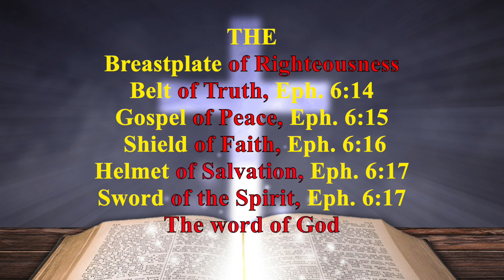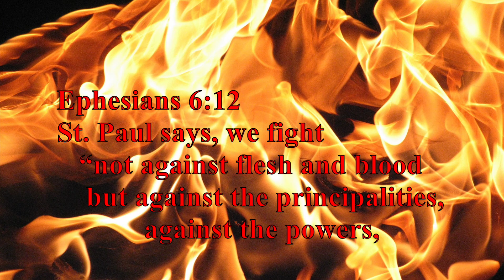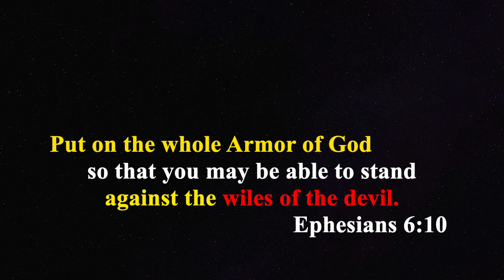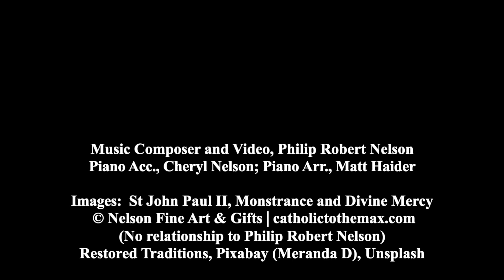Armor of God - Prayer: Your adversary the devil prowls around, looking for someone to devour. 1Pt5:8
Luke 21:36 But keep on the alert at all times, praying that you may have strength to escape all these things that are about to take place, and to stand before the Son of Man.”
Romans 13:11
Do this, knowing the time, that it is already the hour for you to awaken from sleep; for now salvation is nearer to us than when we believed.
1 Corinthians 16:13
Be on the alert, stand firm in the faith, act like men, be strong.
Colossians 4:2
Devote yourselves to prayer, keeping alert in it with an attitude of thanksgiving;
1 Thessalonians 5:6
so then let us not sleep as others do, but let us be alert and sober.
1 Peter 4:7
The end of all things is near; therefore, be of sound judgment and sober spirit for the purpose of prayer.
1 Peter 5:8
Be of sober spirit, be on the alert. Your adversary, the devil, prowls around like a roaring lion, seeking someone to devour.
Revelation 3:3
So remember what you have received and heard; and keep it, and repent. Therefore if you do not wake up, I will come like a thief, and you will not know at what hour I will come to you.

It is sort of a singing, melodious Catechism 101 of beliefs, combining music, art, tradition and scripture. To Live your faith, To Learn your faith, To Share your faith!
TEACH Like St. Thomas, DEFEND Like St. Michael, REPENT Like St. Augustine! “Woe to me if I do not evangelize” 1 Corinthians 9:16. “So shall my Word be that goes out from my mouth; it shall not return to me empty, but it shall accomplish that which I purpose, and succeed in the thing for which I sent it.” Isaiah 55:11 “Indeed, the Word of God is living and active, sharper than any two-edged sword, piercing until it divides soul from spirit, joints from marrow; it is able to judge the thoughts and intentions of the heart.” Hebrews 4:12

“Proclaiming Truth in Catholic SONG” is my humble Catholic teaching apostolate. It is the desire of my heart, to bring God’s word in Holy Scripture to music and song...To Live your faith. To Learn your faith. To Share your faith! For if I preach the gospel, that gives me no ground for boasting. For necessity is laid upon me. Woe to me if I do not preach the gospel! Philip Robert Nelson

Quotes from Holy Scripture, faithfully catechize teachings of the Magisterium of Faith, Doctrine, Dogma and Sacred Tradition of the One, Holy, Catholic and Apostolic Church.

Words of encouragement for “Proclaiming Truth in Catholic SONG” apostolate and this catechetical endeavor.

“We are very appreciative of you and Cheryl helping us to spread this important message of God’s Divine Mercy. It is needed now more than ever so keep up the good work! Keeping you in prayer as well.”  “Father Joseph” Director of the Association of Marian Helpers, Stockbridge, Massachusetts, Fr. Chris Alar, MIC

“Proclaiming Truth in Catholic SONG CD serves us well to meditate in song on the basic wonders of our Faith. You capture that in these songs. They are serene and yet assertive. Thank you for the needed return to basics and in singing these gems, the foundations of our faith in scripture — and your rubric explanations and ‘backing up’ in Catholic Tradition presented in the CD insert is very helpful. Your contribution here is so welcome in getting back to basics and scripture.” Fr. Denis Wilde, OSA, PhD

“ ‘The one who sings,’ St. Augustine of Hippo (+430) said, ‘prays twice.’  I would say that the one who listens to this  musical CD, and tries to live out what it teaches, will be inspired to believe in the Eucharistic Lord and His Blessed Mother "twice as much" as before.  Each song is Scripture-based and worth learning by heart, for this is truly very sound Catholic teaching in song.” Fr. Dennis Evenson

“Our dear Lord is pleased with all noble efforts to make Him more known and loved in the Most Blessed Sacrament. May He bless your work and efforts toward that end. Peace and Blessings to you in Christ.” EWTN Chaplain, Postulant Dir., Franciscan Missionaries of the Eternal Word,  Fr. Joseph Mary, MFVA

“Your wonderful recording was like “Theology 101” put to music that is very up-beat. The carefully followed scriptural words make THE WORD alive and meaningful.” Author of In Words, Resurrection Press, Sr. Mary Kraemer

USED WITH PERMISSION Pope St. John Paul II, with Monstrance and Divine Mercy. image © Nelson Fine Art & Gifts⎮catholictothemax.com
(no relationship to Philip Nelson)

(“A melodious catechism...this music could only spring from the soul of an inspired Catholic musician and educator.”) Brian D. Catholic Educator.